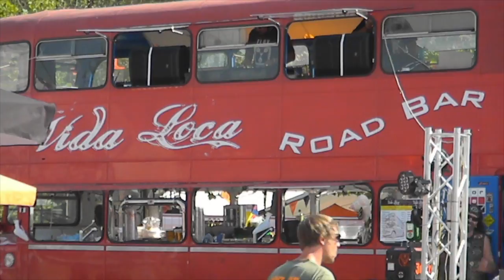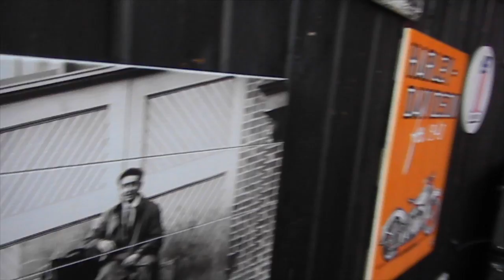Harley Davidson Faaker am see 2016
Harley davidson Austria 2016
European Bike Week